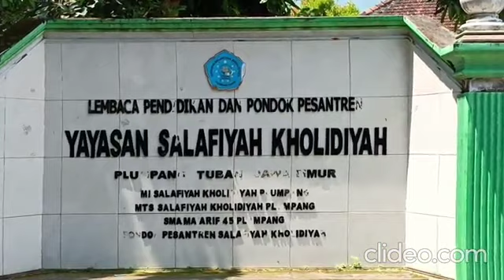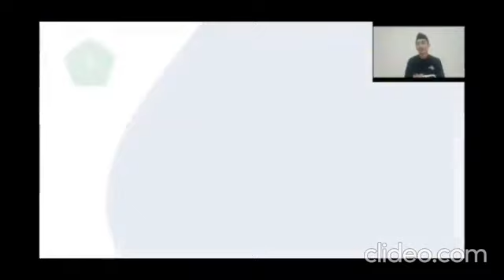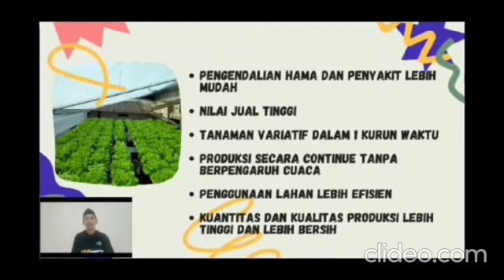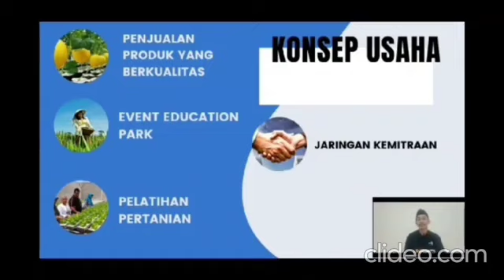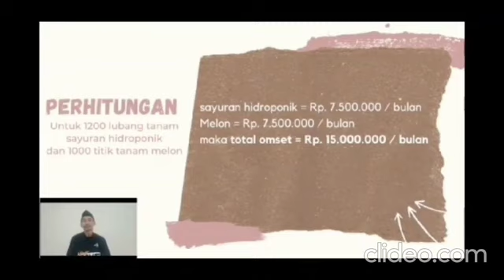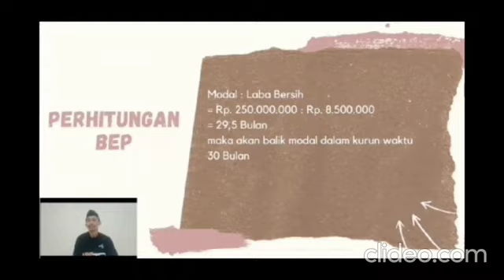Rencana Bisnis HIDROSIKA (HIDROponik yaSIKA)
Rencana Bisnis HIDROSIKA, untuk Pengajuan Bantuan Inkubasi Bisnis Pesantren Kementerian Agama Tahun Anggaran 2023